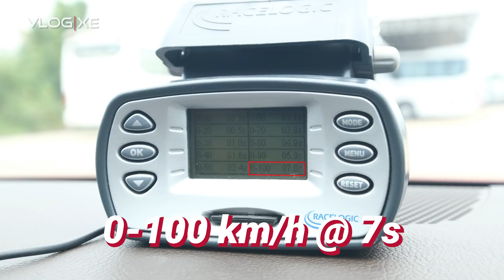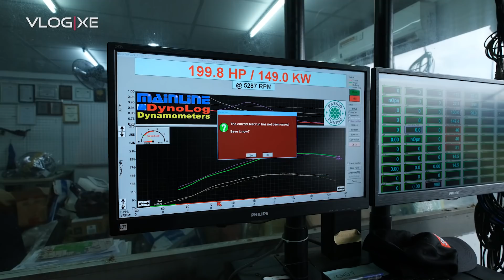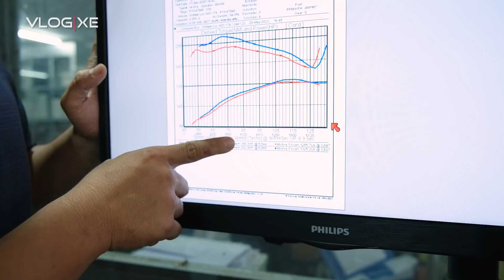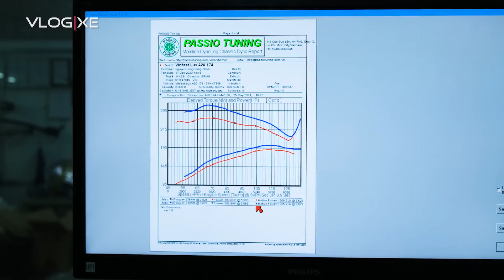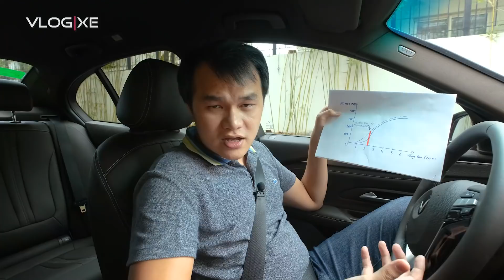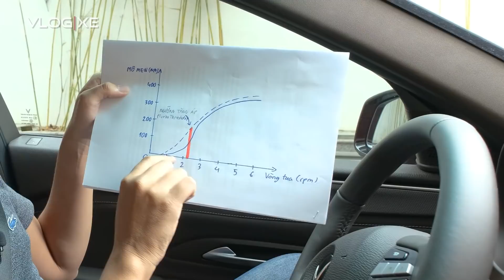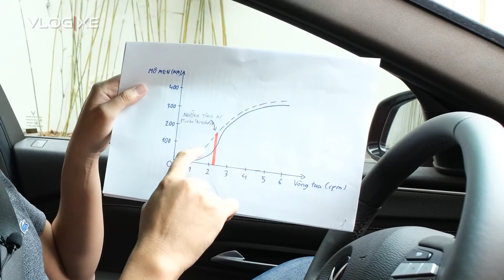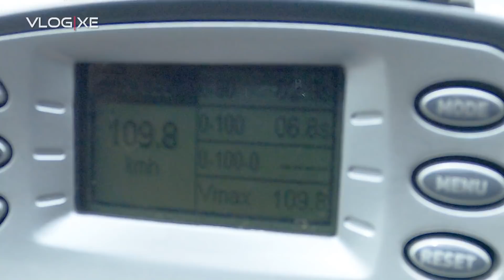Nâng cấp Downpipe hiệu năng cao cho VF LUX A2.0 - Món độ nhỏ, hiệu quả to | Vlog Xe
Sau khi remap phần mềm, thì downpipe hiệu năng cao là món phần cứng rất nên nâng cấp cho xe để tăng công suất và giúp cách phân bổ công suất động cơ tăng áp tự nhiên hơn. Chiếc LUX A của mình sau khi remap và gắn downpipe Evolution Racewerks (ER) thì giờ đây đã sở hữu khả năng tăng tốc 0-100 km/h dưới 7 giây.